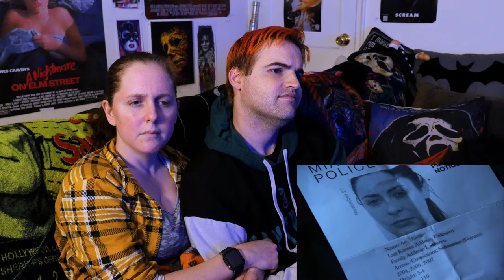Grave Reacts: Laid To Rest (2009) First Time Watch!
In this video, my roommate and I will be reacting to our very first watch of "Laid To Rest" from 2009. This was a Patron subscriber pick, and it has some nice gory kills too!

ABOUT:

A woman wakes up in a casket with a traumatic head injury and memory loss, soon realizing that she's the victim of a crazed serial killer and must fight for her life.

Full video starts at 00:00
Reaction starts at 02:02
Review starts at 27:31

Support the official release:

Mrs Direction
Deep Thought